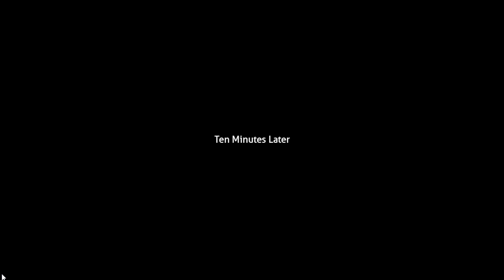Natsuki Attacks A Stranger After Yuri Insults Her (DDLC MOD Our Castle Walls ) Part 17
DDLC MOD gameplay reaction video is Doki Doki Our Castle Walls a DDLC MODS with Monika, Sayori, Natsuki, and Yuri in Doki Doki Literature Club Mods scene.